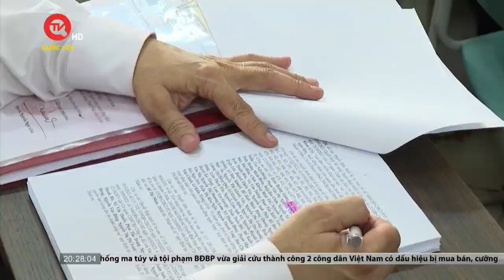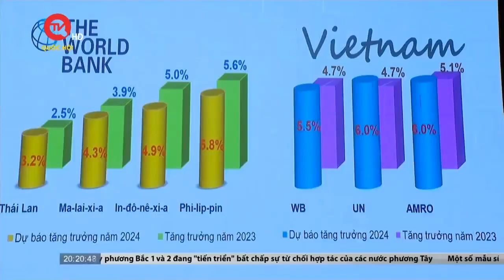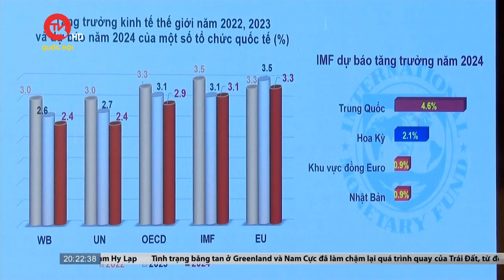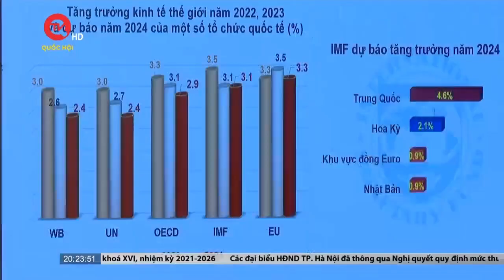Luật sư nêu quan điểm về tội danh của Trương Mỹ Lan và đồng phạm | Truyền hình Quốc hội Việt Nam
Truyền hình Quốc hội Việt Nam | Trong tuần thứ tư diễn ra phiên tòa xét xử các bị cáo, liên quan đến sai phạm đại án Vạn Thịnh Phát và ngân hàng thương mại cổ phần SCB, có 200 luật sư cùng các bị cáo đã trình bày quan điểm "đối đáp lại luận cứ buộc tội" của cơ quan công tố. Trong đó, một số luật sư tham gia phiên tòa vẫn còn băn khoăn về tội danh, mức án, hành vi phạm tội của bị cáo Trương Mỹ Lan và đồng phạm.